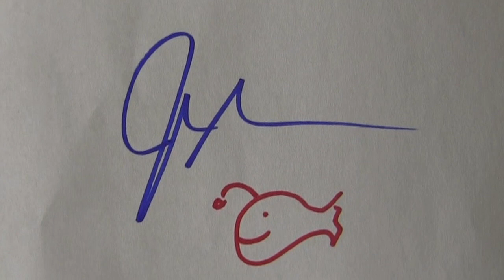HANKLERFISH!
Preorder The Fault in Our Stars Hank and John play FIFA
In which John and Hank reunite in beautiful Missoula, Montana in order to discuss punishments, gallbladder removal, video games, and Hanklerfish.

You can also preorder TFIOS at Barnes and Noble and at your local independent bookstore